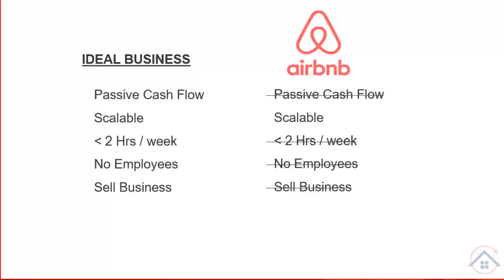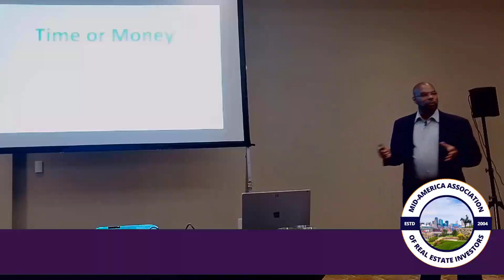Mid Term is Better than Airbnb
When seeking the ideal rental property, Al Williamson started with Long Term Rentals, Tried Short Term and Landed on Mid-Term Rentals.

Watch the video to find out what makes Mid-Term the Ideal Rental Investment Model.

And you can join at at his all day workshop February 24th in Overland Park, get the details